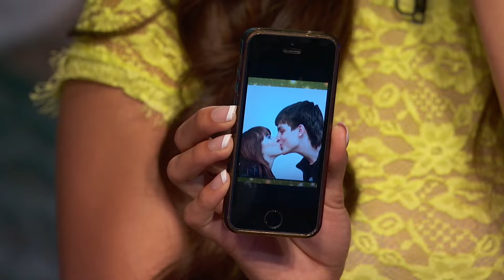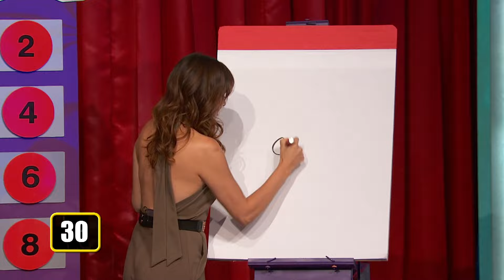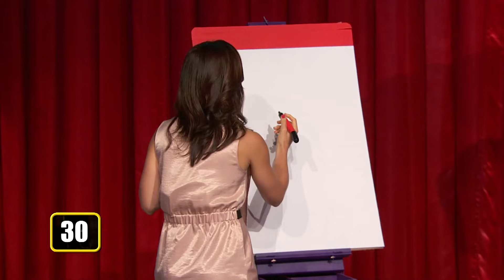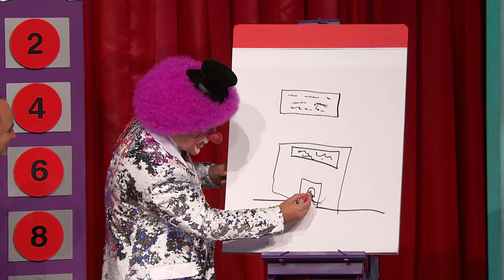Con ese TALENTAZO como NO la PASAMOS BIEN | EP. COMPLETO | NOCHES CON PLATANITO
Para ver mas video y episodios completos visita y descarga la app de Roku